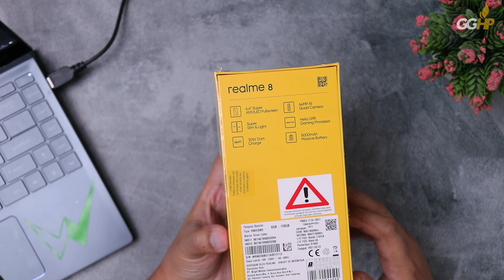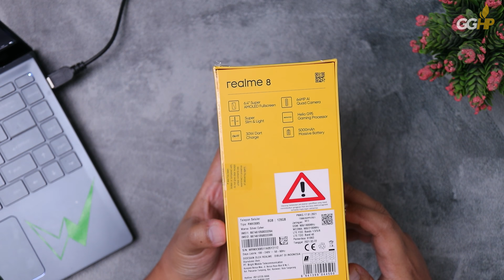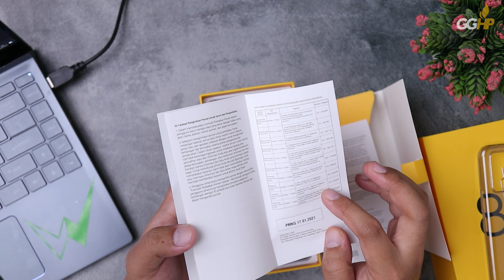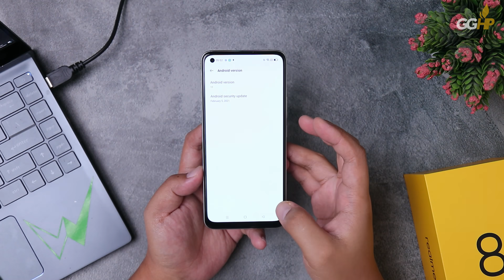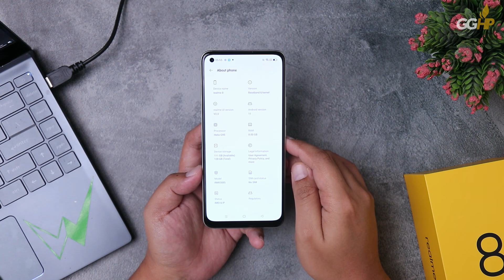Unboxing realme 8, Backcover SILVER CYBER-nya KECE, Layarnya Super AMOLED!!!